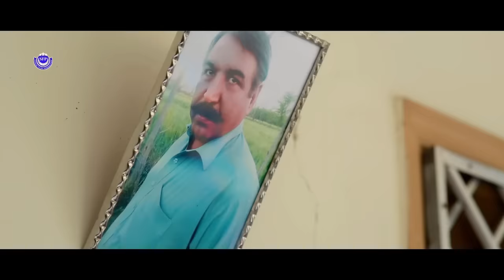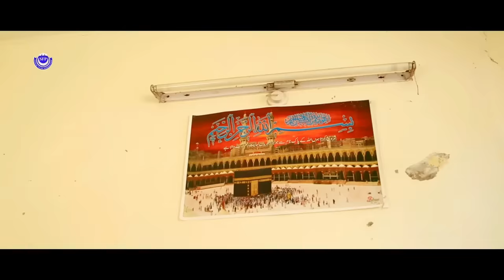GANDAGERI NA MANAM ( Full Movie ) Arbaz Khan, Jahangir Khan, Afreen Pari | Pashto Film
GANDAGERI NA MANAM
Director : SHAHID USMAN
Associate Director : TARIQ REHMAN
Producer : TANVEER KHAN
Writter : SALEEM MURAD
Label : SHAHID FILM PRODUCTION
D.O.P : M.AKRAM PEHELWAN
Editor : ASAD ZADA
Dialogues : SAJJAD ALI
Choreographer : KHALID MEHMOOD
Fight Instructor : SHANZEB KHAN
Photographer : A.JALIL

Stars : ARBAZ KHAN, JAHANGIR KHAN, AFREEN PARI, JIYA BUTT, ASIF KHAN, MUHAMMAD HUSSAIN SWATY, KHALIA YASMEEN, TARIQ JAMAL, NAEEM MUKHLIS, RAHIM SHAHZAD, ALI JAMAL ETC.

03.►KOR ZAMA ANGAR SHO - Full Drama | Shahid Khan, Fatima Gul, Farah Khan, Sanam Jan | Pashto Drama 2021

07.►Shahid Khan, Sobia Khan, Sahar Malik - Pashto HD film 2019 | MALANG PA DUA RANG | Full Movie 1080p

08.►Shahid Khan, Sobia Khan, Sahar - Pashto HD film 2019 | MA CHEERA GHARIB SARA | Full Movie | HD 1080p